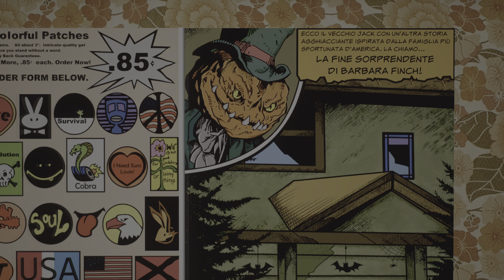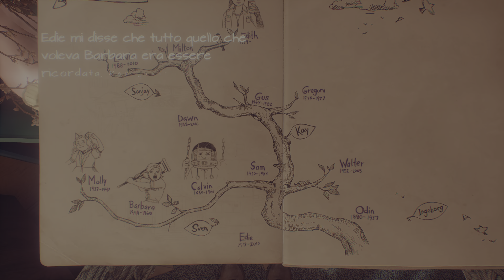What Remains of Edith Finch |#03| Barbara Finch |No Commentary| [PS5]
What Remains of Edith Finch è una raccolta di racconti bizzarri di una famiglia dello stato di Washington.

Nei panni di Edith, perlustrerai l'imponente casa dei Finch, in cerca di aneddoti mentre lei esplora la sua storia familiare e cerca di capire il motivo per cui è l'ultima superstite del suo albero genealogico. Ogni storia ritrovata ti consentirà di vivere la vita di un membro della famiglia nel giorno della sua morte, con trame che spaziano dal lontano passato fino ai giorni nostri.

L'esperienza di gioco e il tono dei racconti sono tanto variegati quanto i Finch stessi. Gli unici punti fermi sono la prospettiva in prima persona e il finale con la morte del membro della famiglia protagonista di ogni storia.

Ridotto all’essenza, è un gioco incentrato sulle sensazioni di umiltà e meraviglia che si provano di fronte alla vastità e imperscrutabilità del mondo che ci circonda.